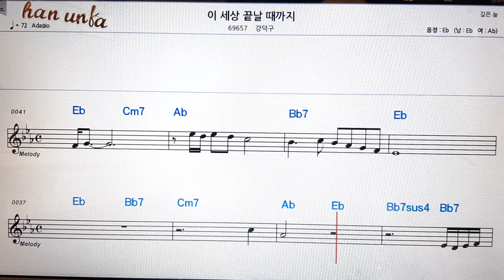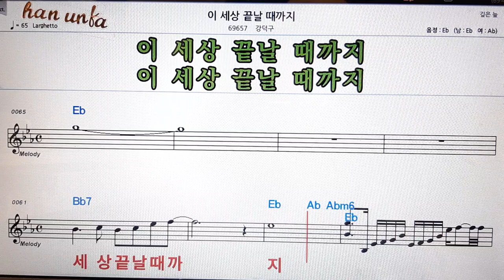이 세상 끝날때 까지/강덕구👍노래 반주, 코드 악보,가라오케💋Karaoke*Sheet Music*Chord*MR